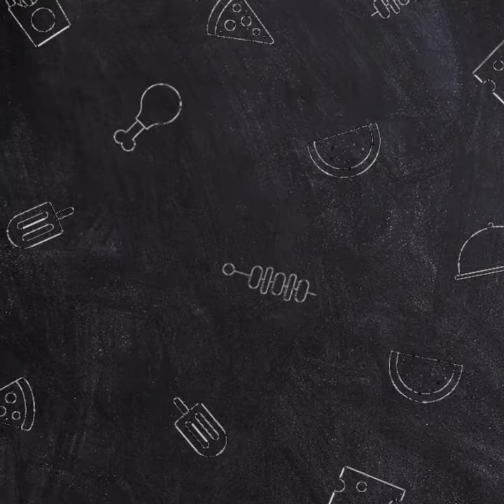TEREKAM KAMERA CCTV !! RANGGA AZOF AKAN SELALU DI DAMPINGI HAICO VDV IBUNDA AZOF DUKUNGAN YANG KUAT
Assalamualaikum.